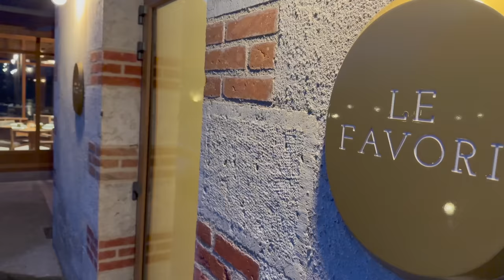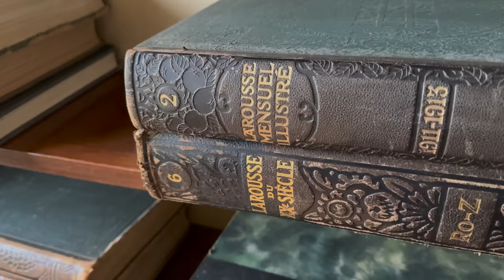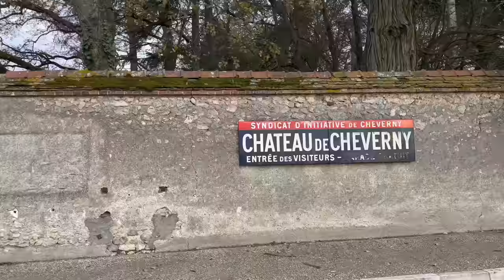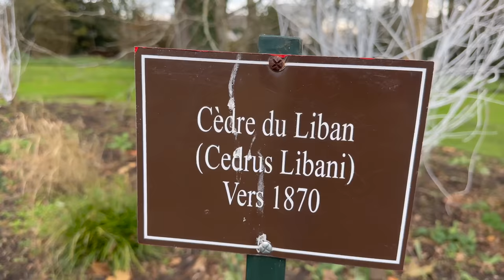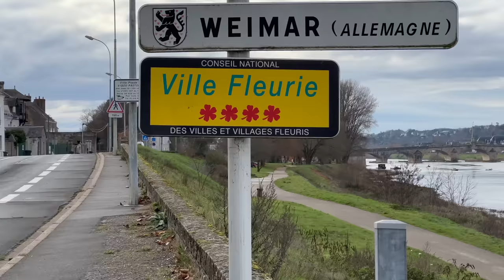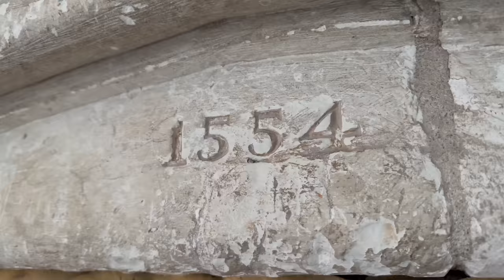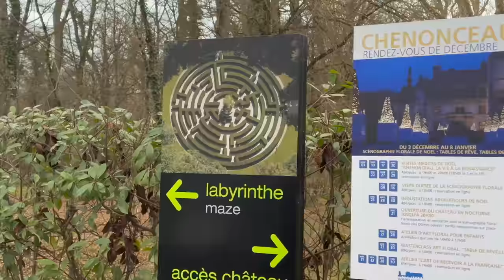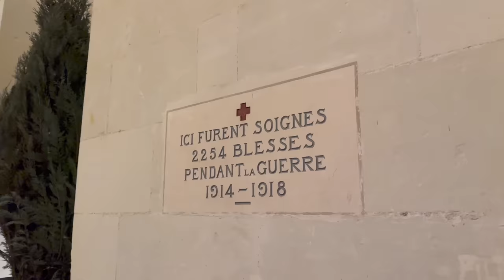Mission Nature France: Chateaux de la Loire. Cheverny, Chaumont, Chambord, Chenonceaux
Mission Nature France Last Day 8: Chateaux de la Loire. Cheverny, Chaumont, Chambord, Chenonceaux
مهمة الطبيعة في فرنسا اليوم الأخير 8: قلاع وادي لوار. شيفيرني ، شومون ، شامبور ، تشينونسو
Welcome to the heart of the Loire Valley, between the ‘gardens of France’ and the Sologne forest. Like the dining room, which opens out onto the natural landscape, Frédéric Calmels finds his inspiration in this life-giving and wild land that has welcomed him. His cuisine is one that respects life: both human and plant. SEIZE THE MOMENT AND LET YOUR SENSES GUIDE YOU
Welcome to the heart of the Loire Valley, between the gardens of France’ and the Sologne forest. Our restaurant, Le Favori, stands magnificently at the heart of the estate, as did its homonym at the Court of Versailles, in this region characterised by its châteaux.

Like the dining room, which opens out onto the natural landscape, Frédéric Calmels finds his inspiration in this life-giving and wild land that has welcomed him. His cuisine is one that respects life: both human and plant. In his menus, the chef focusses on vegetables, which he combines with unusual herbs and spices. Central to his dishes, they are accompanied by fish and game meticulously chosen from the west of France.
BETWEEN CHAMBORD AND CHENONCEAU, YOU’LL FIND AN ESTATE NESTLED IN LUSH GREEN SURROUNDINGS.
Here time seemingly stands still. An ancient forest, period French château, small hamlet of elegant cabins, lake surrounded by gorse and traditional stone houses all exist side-by-side, as if straight from a dream.
This peaceful haven created by Alice and Jerome Tourbier is the ideal place to relax, unwind and enjoy the good things in life. It is a homely place where you’ll feel good, an experience in the great outdoors, with some of the greatest vintage wines and gourmet delights, to help you completely let go and revitalize.
Welcome to Les Sources de Cheverny!
Travel through 800 years of history at the Château of Clos Lucé
During the middle age (1214 – 1417) the domain belongs to the Amboise family, who gave the land of Cloux as a gift to the religious Cistercian order of Moncé, an abbey founded in Limeray, under the protection of the lords of Amboise.
The saga of this pink bricks and freestone domain, built over gallo-roman foundations, begins under the reign of Louis XI, in 1471. Given by the king to his favourite Etienne le Loup, an ennobled kitchen man, the Château du Cloux was surrounded by fortified walls. The place is then bought by Charles VIII on July the 2 nd 1490 to become the royal residence of the kings of France.
The king turns the fortress into a pleasure castle and builds an oratory, true jewel of the gothic architecture, for his wife Queen Anne de Bretagne. The young duke of Angoulême, future king Francis I, spends a lot of time in this château.